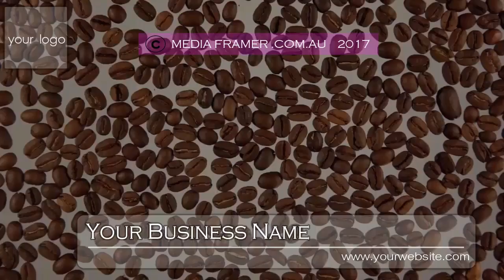CAFE VIDEO 17 A